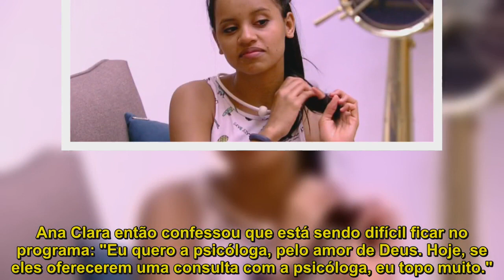Gleici diz que cogitou sair do "BBB18": "Eu ia embora, estava tudo certo"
Durante a festa "Roda de Samba", que aconteceu na noite desta sexta-feira (02), Gleici se irritou com os brothers e disse que gostaria de ir embora do reality. Na manhã deste sábado (03), a sister confirmou para Mahmoud e Ana Clara que, se o confessionário estivesse aberto, ela teria deixado o programa. "Eu ia embora mesmo", afirmou a estudante de psicologia."Eu acredito", respondeu a filha da família Lima. "Eu estou falando sério.Eu ia embora, já estava tudo certo.Se estivesse aberto [o confessionário] ali, eu iria embora", garantiu a acreana. "Foi que nem naquele dia que você também falou que queria ir embora e que não estava aguentando mais", relembrou o sexólogo. Ana Clara então confessou que está sendo difícil ficar no programa: "Eu quero a psicóloga, pelo amor de Deus. Hoje, se eles oferecerem uma consulta com a psicóloga, eu topo muito.".